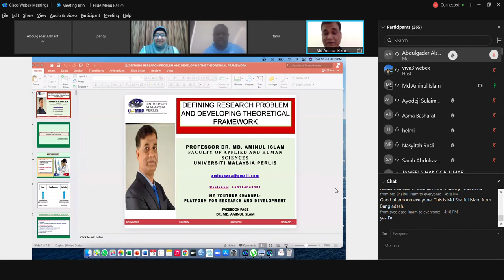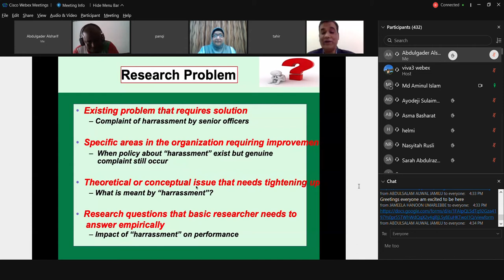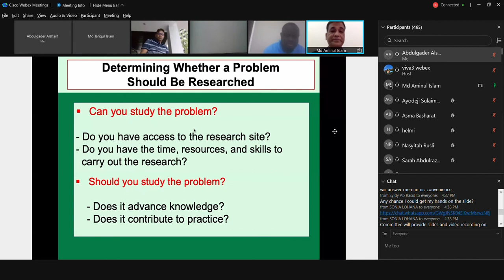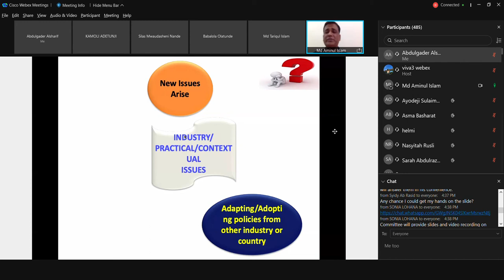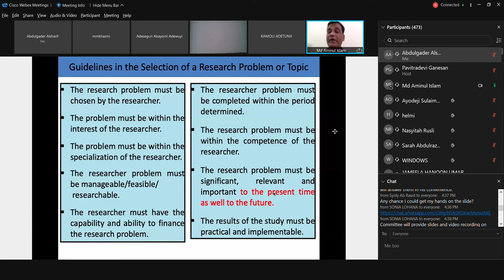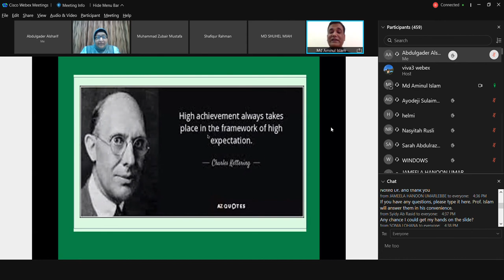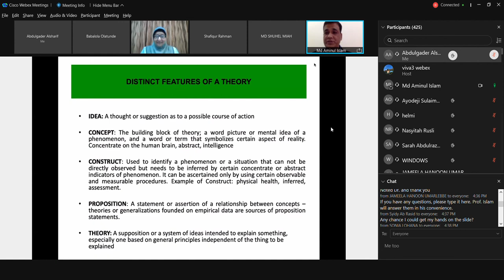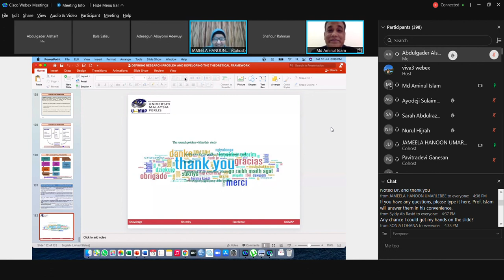formulating your problem statement Prof Dr Md. Aminul Islam